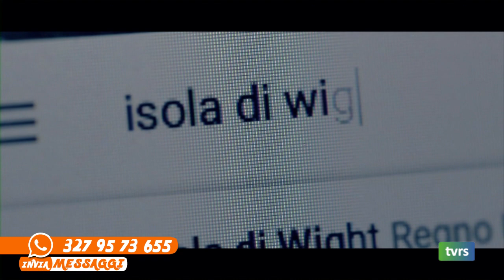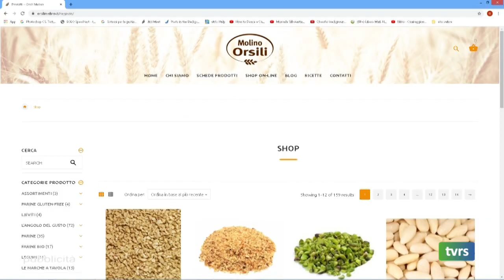BENVENUTI IN TV 20 dicembre 2021 12 24 07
Conduce: Romina Verdinelli
Ospite: Lucia Chiatti ai microfoni di Giovanni Filosa
Ospite: Rossella Ferrari e i Casanova - Maurizio Casarola